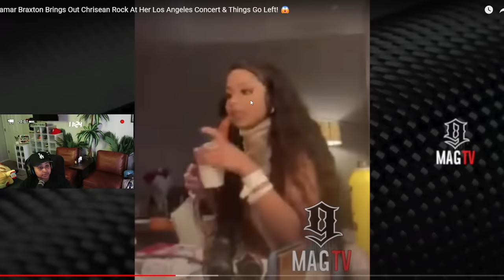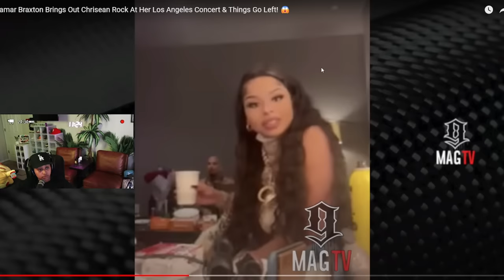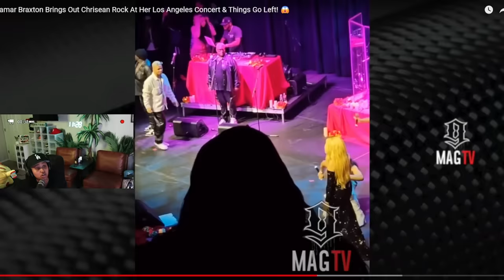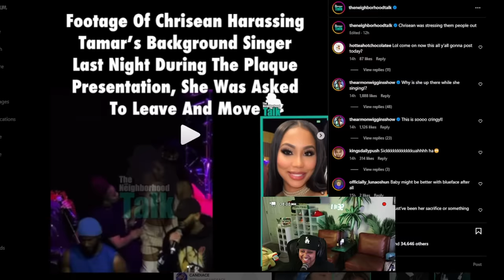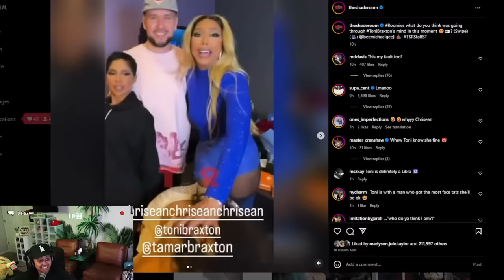Chrisean walked on STAGE with her mic ON 😱 Who gave her the MIC 👀 Chrisean had EVERYBODY 🤬🤣